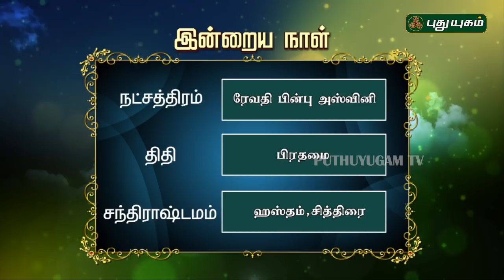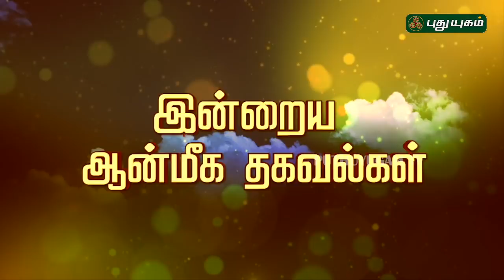இன்றைய ராசி பலன் | Indraya Rasi Palan | தினப்பலன் | Mahesh Iyer | 14/10/2019 | Puthuyugam TV